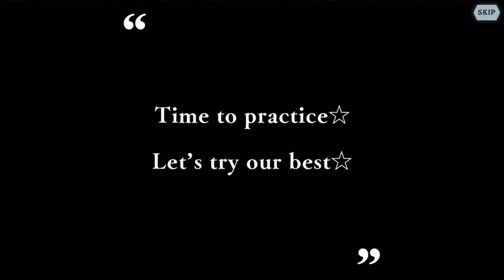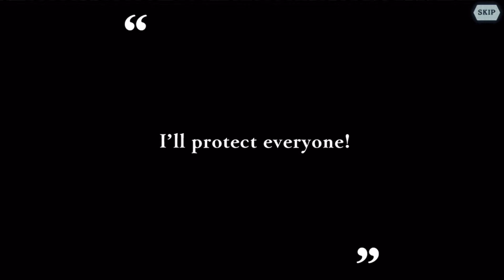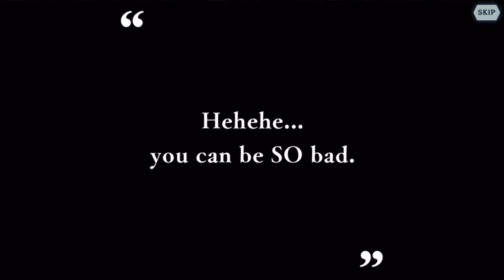【Danmachi Memoria Freese】ALL IN FOR PHYSICAL NULL CHIGUSA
I like this assist a lot. Great for players that missed out on the double physical null during last year's anniversary event gacha :D